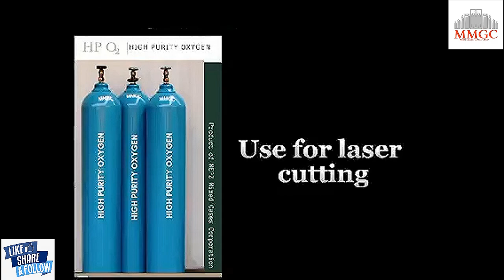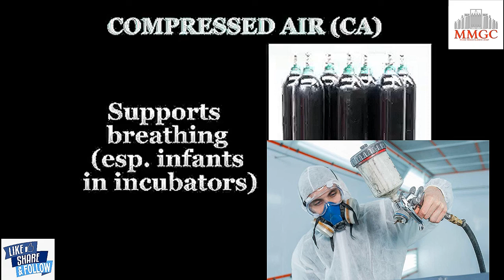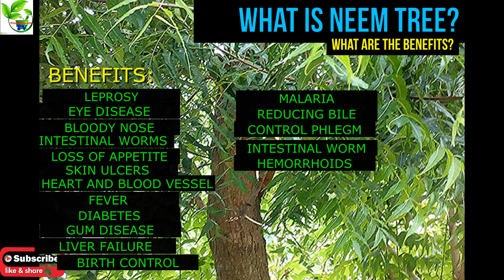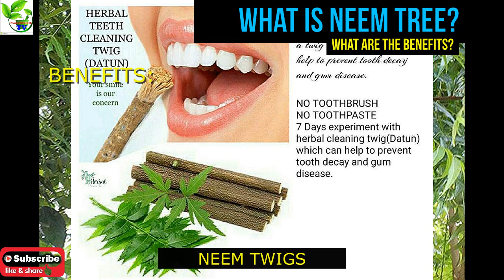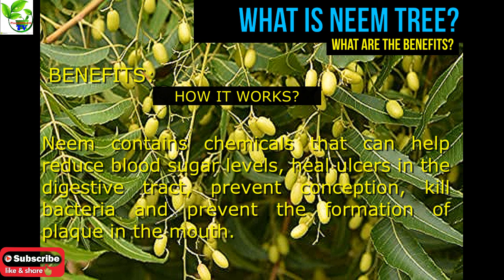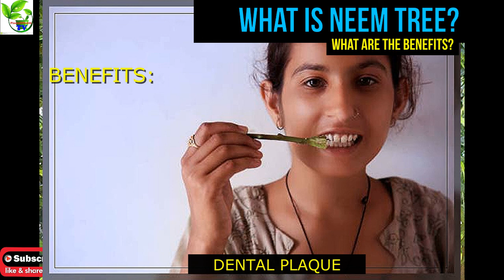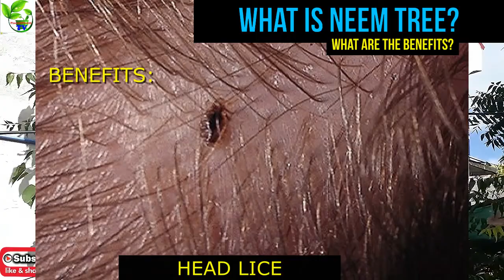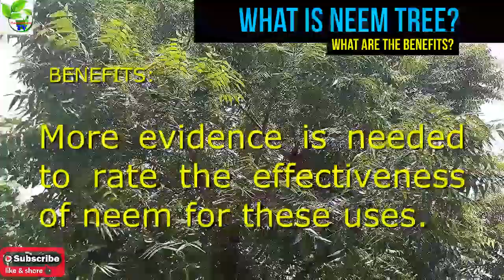Wonder Benefits of NEEM TREE..Must Watch!!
Neem leaf is used for leprosy, eye disorders, bloody nose, intestinal worms, stomach upset, loss of appetite, skin ulcers, diseases of the heart and blood vessels (cardiovascular disease), fever, diabetes, gum disease (gingivitis), and liver problems. The leaf is also used for birth control and to cause abortions.

No copyright is intended of any music and images in this video, they are simply used for educational and  recreational purposes, the musics i used are not ours, i used this music for fun and remains the property of the labels, artist and respectful owners..